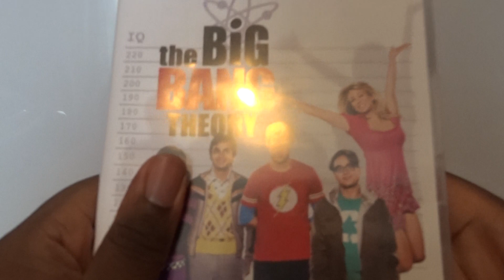The Big Bang Theory Season 2 (UK) DVD Unboxing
Unboxing The Big Bang Theory Season 2 DVD